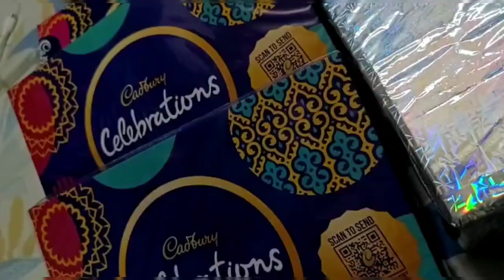My Birthday Celebration ❤|| 1 year completion of my channel ❤❤|| Bengali Vlog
✨This is my 76 th vlog ..
✨Thank you so much stay with me in this journey

~love
~ Arpita